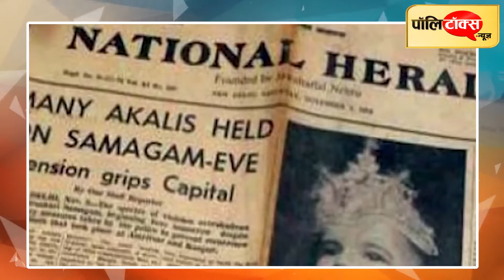NH केस में ED को मिले अहम सबूत! कांग्रेस बोली- अब सत्याग्रह नहीं रण होगा तो BJP ने किया पलटवार I